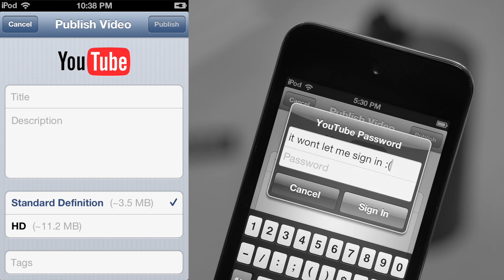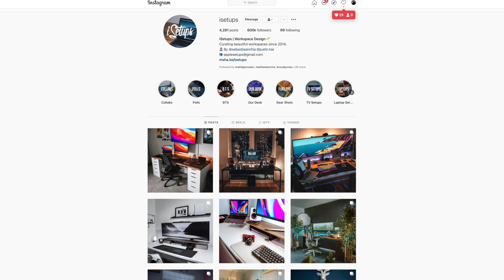FaceTime with Apple's Craig Federighi - His Desk Setup, Creative Innovation in iOS 15!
My FaceTime interview with Apple Senior Vice President of Software Engineering, Craig Federighi.

MY Business/Lifestyle Podcast!

Comment "wwdc" if you see this!